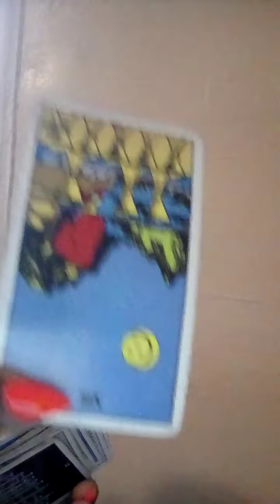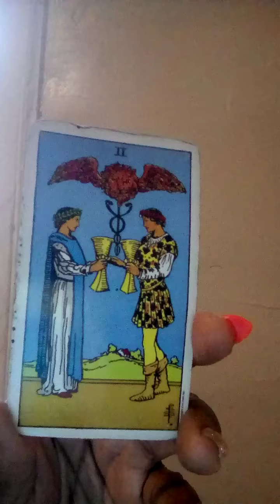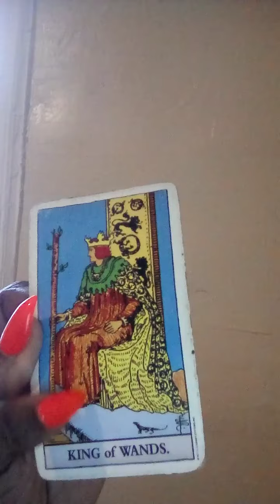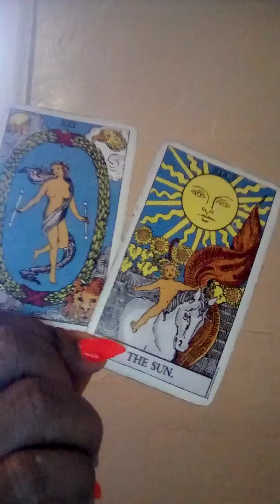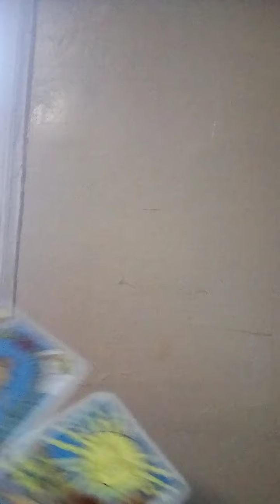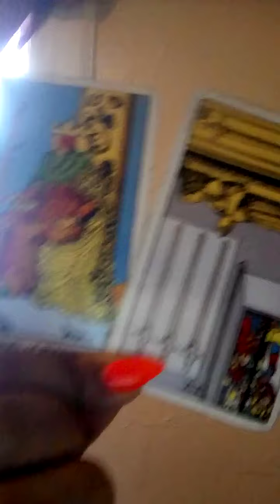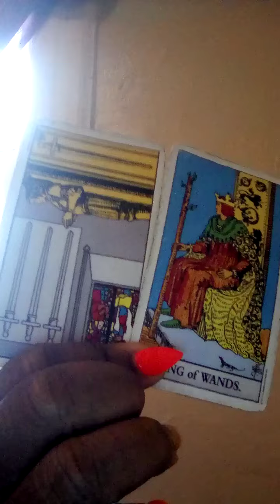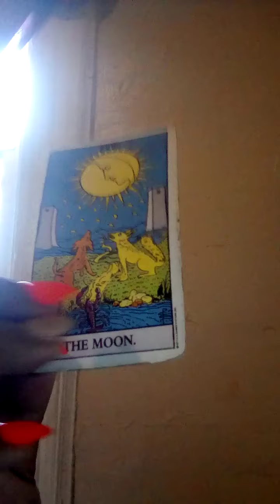COLLECTIVE READING MARCH 28-1ST WK OF APRIL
I will be providing monthly readings for each sign in the zodiac as well as including chinese zodiac readings, celebrity readings and informative defensive magic that can help you in your everyday life. subscribe to my channel hit that like button and that notification bell in order to be notified of when videos are uploaded or when i go live. Book your personal readings using the information below
Donations are well appreciated it helps the channel grow in order for me to provide the information that I am providing
THANK YOU FOR YOUR LOVE AND SUPPORT OF MY CHANNEL